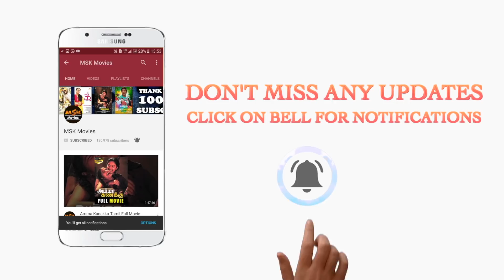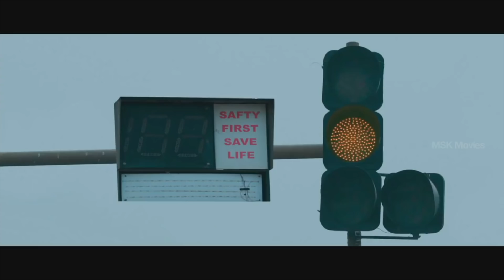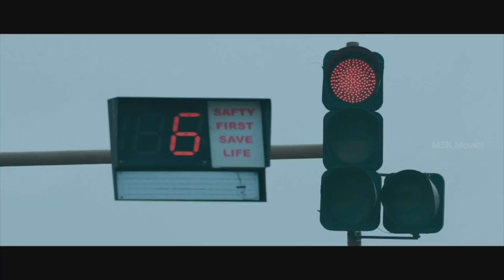Best Action Scenes from Kuttram 23 & Dhuruvangal Pathinaaru (D 16)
Here is Best Action Scenes from Kuttram 23 & Dhuruvangal Pathinaaru (D 16)